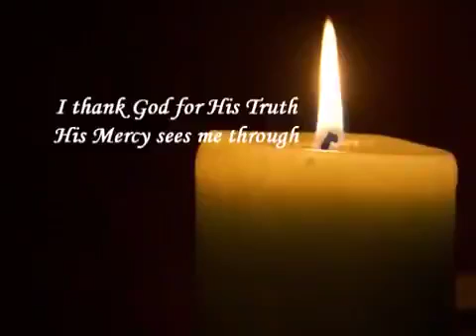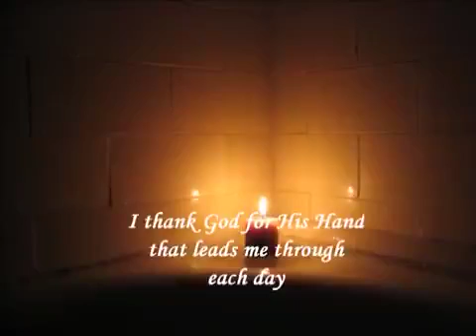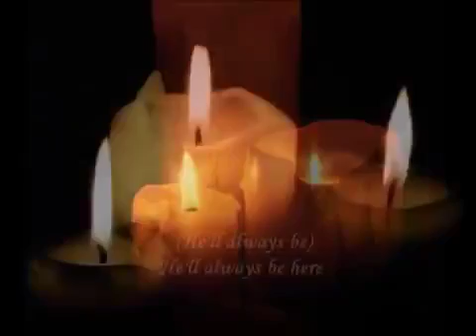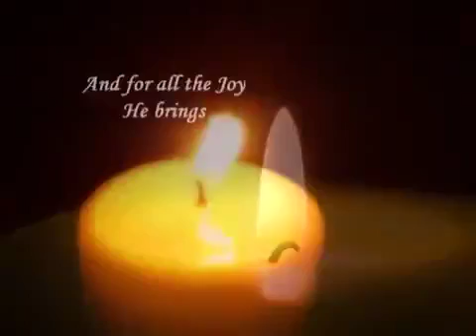song of the day